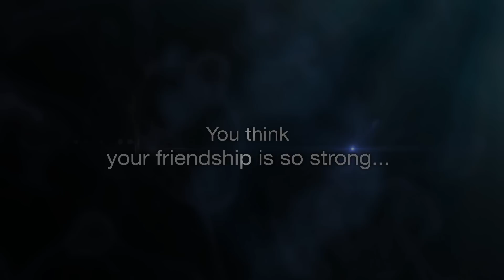"The Divided" HD trailer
"The Divided" is coming to the youtubes near you this fall.
Be prepared.

also, check out Jeras'  channel (jradionov). It would be impossible to do this w/o him.

// starring
the Deep Forest team (you're awesome, guys)

// music
"unstoppable" by e.s. posthumus.